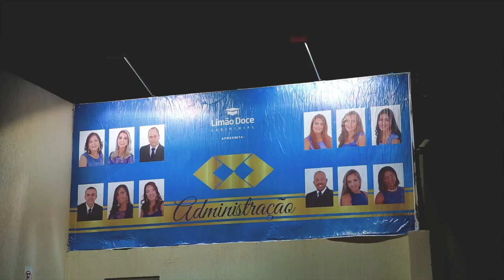Formatura | ADM Maurício de Nassau 2015.1 | Limão Doce Eventos